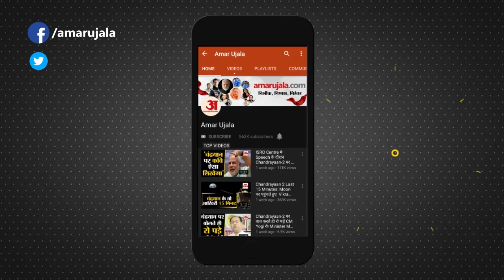MP New CM Mohan Yadav: मोहन यादव बनेंगे सीएम, परिवार में जश्न का माहौल | BJP